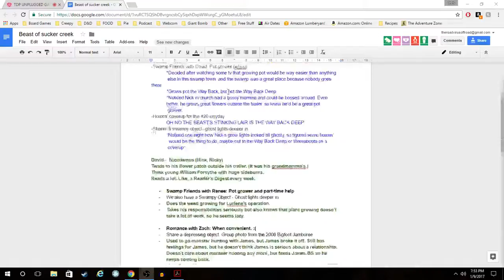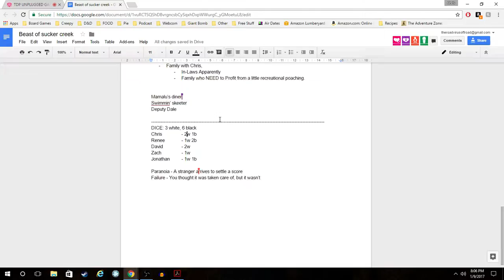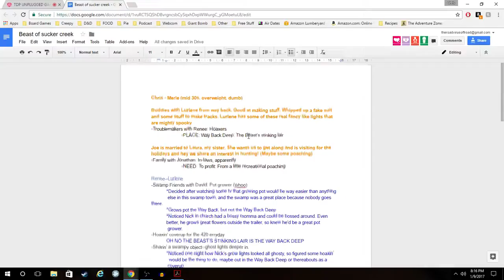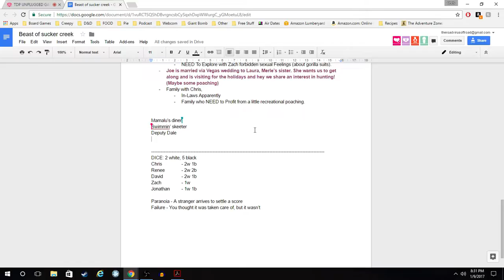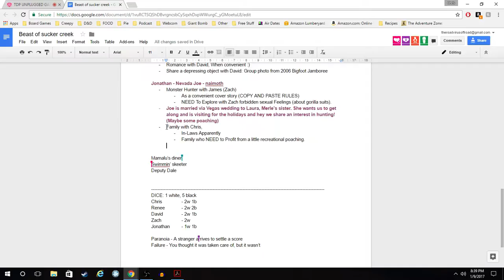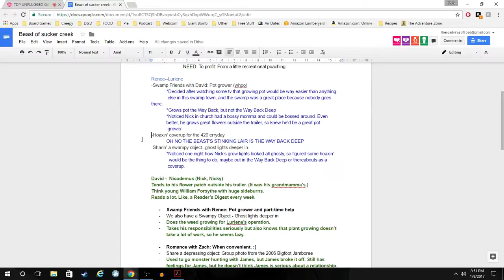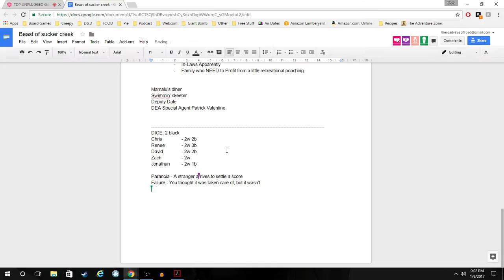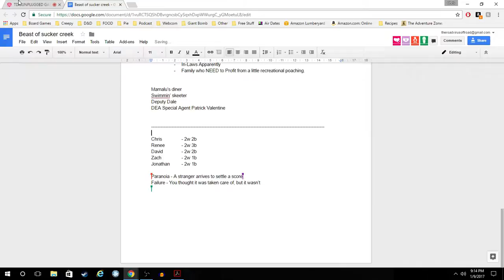TDPlaytest - Fiasco pt 2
Come watch us play Fiasco!
Chris, Renee, David, Zack, and Jonathan take it upon themselves to play a thing when the DM is sick and unable to show up